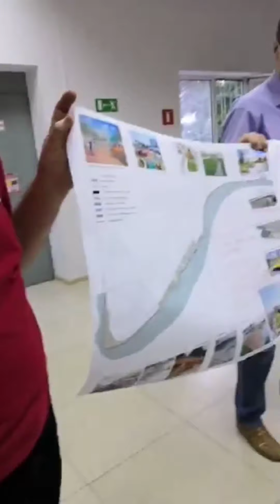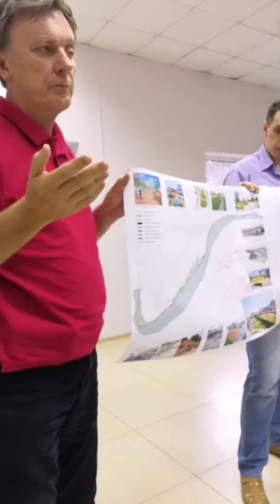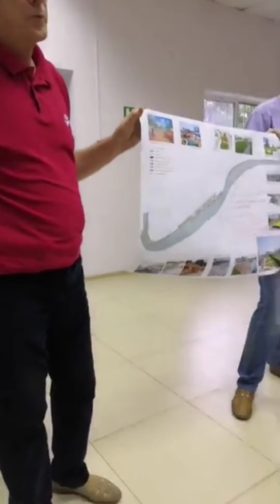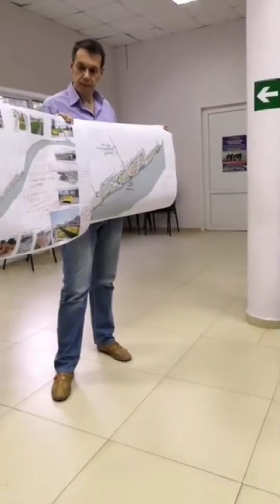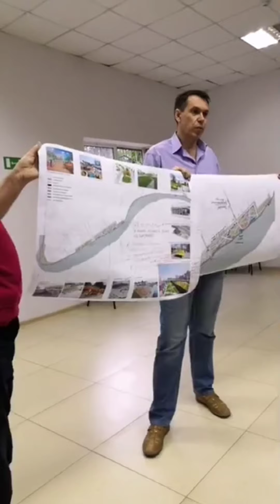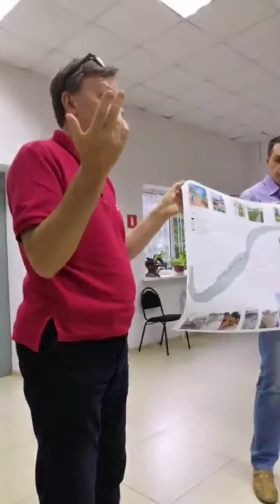Обсуждение 2-й очереди набережной 5 июля 2019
5 июля 2019 - представление проекта реконструкции Рождественской набережной Главным архитектором города Краснодар и обсуждение проекта жителями Юбилейного микрорайона.
Благодарность Татьяне Захаровой за эту съемку и  предоставленное видео